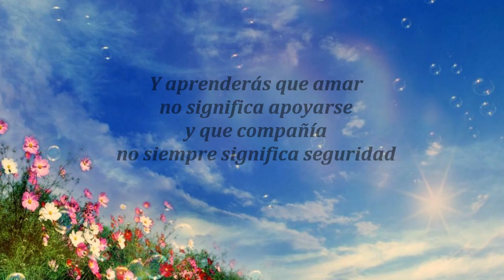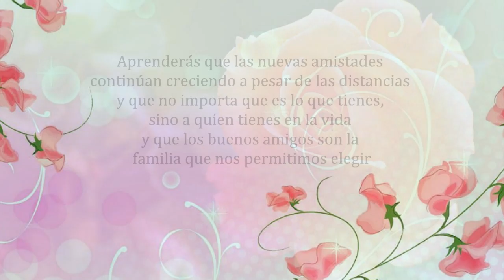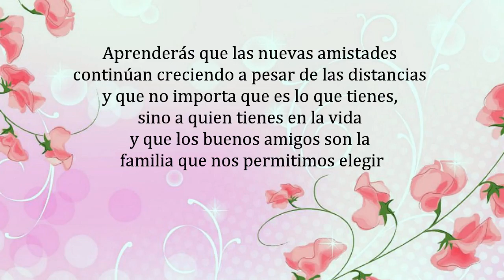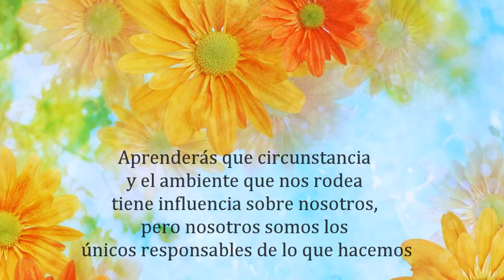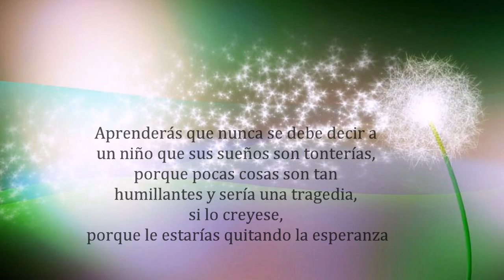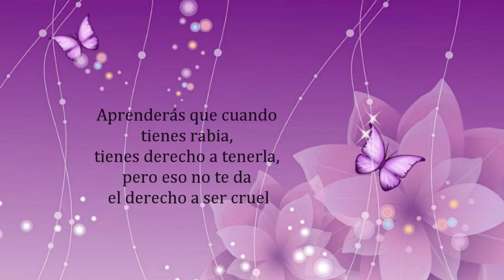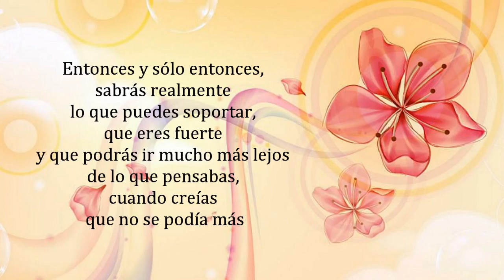Con el Tiempo Aprenderás - William Shakespeare - The Piano Guys "Beethoven´s 5 Secrets"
OneRepublic
Versión: ThePianoGuys - Beethoven's 5 Secrets (Cello/Orchestral Cover) -

Reflexión = * Aprenderás * = Learn
Después de un tiempo aprenderás la diferencia entre dar la mano y socorrer un alma

Y aprenderás que amar no significa apoyarse y que compañía no siempre significa seguridad.

Comenzarás a aprender que los besos no son contratos, ni regalos, ni promesas...

Comenzarás a aceptar tus derrotas con la cabeza erguida y la mirada al frente,
Con la gracia de un niño y no con la tristeza de un adulto

Y aprenderás a construir hoy todos tus caminos, porque el terreno de mañana es incierto para los proyectos y el futuro tiene la costumbre de caer en el vacío.

Después de un tiempo aprenderás que el sol quema si te expones demasiado...

Aceptarás incluso que las personas buenas podrían herirte alguna vez y necesitarás perdonarlas...

Aprenderás que hablar, puede aliviar los dolores del alma...

Descubrirás que lleva años construir confianza y apenas unos segundos destruirla y que tú también podrás hacer cosas de las que te arrepentirás el resto de la vida.

Aprenderás que las nuevas amistades continúan creciendo a pesar de las distancias y que no importa que es lo que tienes, sino a quien tienes en la vida y que los buenos amigos son la familia que nos permitimos elegir.

Aprenderás que no tenemos que cambiar de amigos, si estamos dispuestos a aceptar que los amigos cambian.

Te darás cuenta que puedes pasar buenos momentos con tu mejor amigo haciendo cualquier cosa o simplemente nada, sólo por el placer de disfrutar su compañía.

Descubrirás que muchas veces tomas a la ligera a las personas que más te importan y por eso siempre debemos decir a esas personas que las amamos, porque nunca estaremos seguros de cuando será la última vez que las veamos.

Aprenderás que circunstancia y el ambiente que nos rodea tiene influencia sobre nosotros, pero nosotros somos los únicos responsables de lo que hacemos.

Comenzarás a aprender que no debemos compararnos con los demás, salvo cuando queramos imitarlos, para mejorar.

Descubrirás que se lleva mucho tiempo para llegar a ser la persona que quieres ser y que el tiempo es corto.

Aprenderás que no importa a donde llegaste, sino a donde te diriges y si no lo sabes, cualquier lugar sirve...

Aprenderás que si no controlas tus actos, ellos te controlarán y que ser flexible, no significa ser débil o no tener personalidad, porque no importa cuan delicada o frágil sea la situación: siempre existen dos lados.

Aprenderás que héroes son las personas que hicieron lo que era necesario, enfrentando las consecuencias...

Aprenderás que la paciencia requiere mucha práctica.

Descubrirás que algunas veces, la persona que esperas, que te patee cuando te caes, tal vez sea una de las pocas que te ayude a levantarte.

Madurar tiene más que ver con lo que has aprendido de las experiencias, que de los años vividos...

Aprenderás que hay mucho más de tus padres en ti, de lo que supones.

Aprenderás que nunca se debe decir a un niño que sus sueños son tonterías, porque pocas cosas son tan humillantes y sería una tragedia, si lo creyese, porque le estarías quitando la esperanza.

Aprenderás que cuando tienes rabia, tienes derecho a tenerla, pero eso no te da el derecho a ser cruel.

Descubrirás porque sólo alguien no te ama de la forma que quieras, no significa que no te ame con todo lo que puede, porque hay personas que nos aman, pero no saben como demostrarlo...

No siempre es suficiente ser perdonado por alguien, algunas veces tendrás que aprender a perdonarte a ti mismo.

Aprenderás que con la misma severidad que juzgas, también serás juzgado y en algún momento condenado.

Aprenderás que no importa en cuantos pedazos tu corazón se partió, el mundo no se detiene para que lo arregles.

Aprenderás que el tiempo no es algo que pueda volver hacia atrás, por lo tanto debes cultivar tu propio jardín y decorar tu alma, en vez de esperar que alguien te traiga flores.

Entonces y sólo entonces, sabrás realmente lo que puedes soportar, que eres fuerte y que podrás ir mucho más lejos de lo que pensabas, cuando creías que no se podía más.

¡ES QUE REALMENTE LA VIDA VALE,
CUANDO TIENES EL VALOR DE ENFRENTARLA! "

William Shakespeare